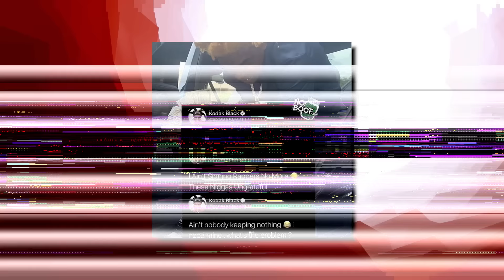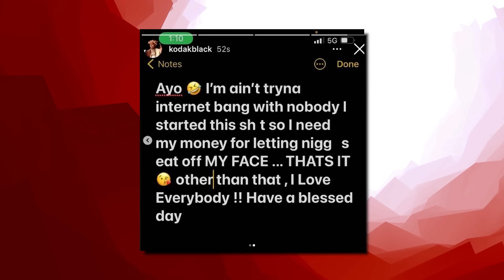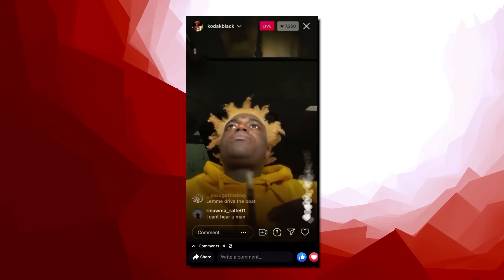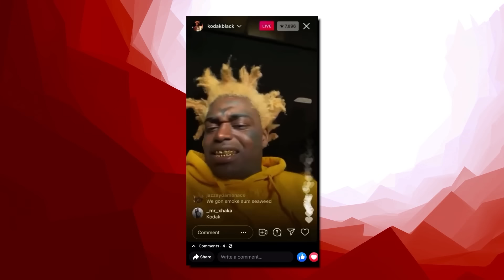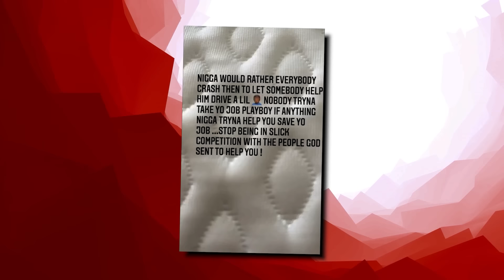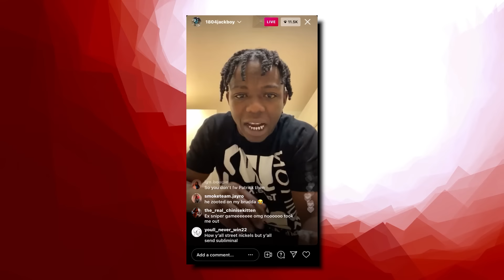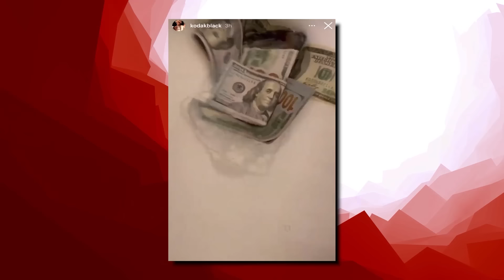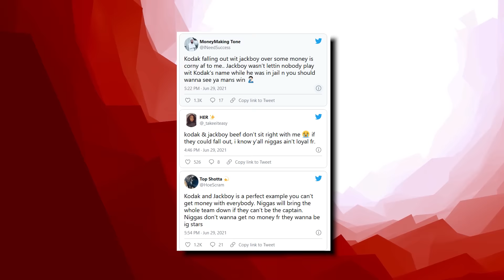Disloyalty in Sniper Gang: Kodak Black vs Jack Boy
From rappers caught lacking, to rappers ready for opps, to chicago drill: lyrics that really happened, to rappers chains snatched, to new york drill lyrics that really happened, to rappers that ran from cops, back with chicago drill lyrics that really happened, to rapper car crashes, to kodak black assassination attempt, to rappers getting robbed, to uk drill rappers arrested for making music, to crazy rapper fights, to uk drill lyrics that really happened, to rappers who ran from cops, back to chicago drill lyrics that really happened, to 6ix9ine throws bottle at stripper, to o block for sale and why they wont sell to lil durk or chief keef, to RAPPERS KILLED BY "FRIENDS" (Lil Snupe, Bankroll Fresh & Big L), to LIL REESE SHOT IN EYE, BEAT UP IN CHICAGO, to JACKSONVILLE DRILL: LYRICS THAT REALLY HAPPENED, to CHICAGO DRILL: LYRICS THAT REALLY HAPPENED, to 42 Dugg & Sada Baby: Detroits Deadly Beef, to NBA Youngboy VS Fredo Bang: Baton Rouge's Deadly Beef, to The Deadly War In Memphis: Pooh Shiesty VS EBG EJizzle, to BATON ROUGE DRILL: LYRICS THAT REALLY HAPPENED, to MEMPHIS DRILL: LYRICS THAT REALLY HAPPENED, to KSOO: Yungeen Ace's Shooter, to POOH SHIESTY ROBBED THEN SHOOTS SECURITY GUARD, to EVERYBODY AROUND LIL DURK DIES, to FBG “King Opp” Wooski: The Grave Digger Of Chiraq, to 051 Melly: Chiraq’s Deadliest Shooter, to RAPPERS READY FOR OPPS AT SHOWS (YFN Lucci, Famous Dex, Blac Youngsta), to Yungeen Ace: The Grim Reaper Of Duval County, to now Nick Blixky: Friends Make The Worst Enemies, to The Deadly War In Memphis: Big Scarr's Double R vs Trulla Mafia, to, OFFSET STRIPPED NAKED BY LIL BABY'S GOONS, to, 9LOKKNINE RICO CASE, UP TO 130 YEARS IN PRISON, to now, Disloyalty in Sniper Gang: Kodak Black vs Jack Boy

This video is about Disloyalty in Sniper Gang: Kodak Black vs Jack Boy! We also post stuff like Rappers Ready For Opps, Rappers Caught Lackin, Rappers Who Are Killers, Men Who Killed Rappers, and more so be sure to subscribe if you like these style of videos.